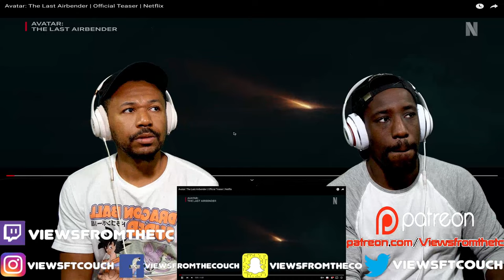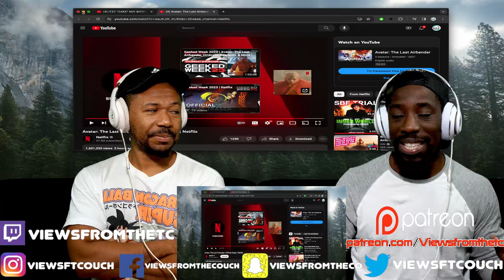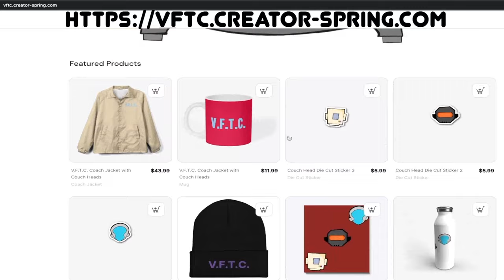Avatar The Last Airbender Official Teaser Netflix VFTC Reaction!!